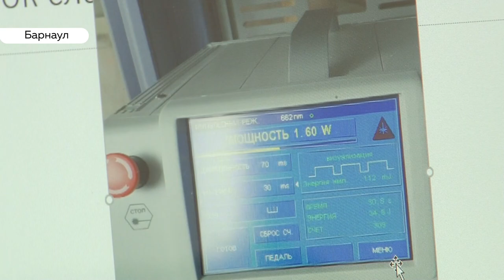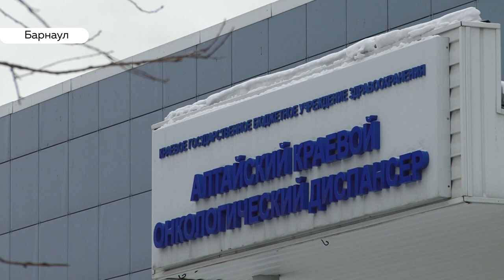Алтайские онкологи научились эффективно лечить рак пищевода и желудка на ранних стадиях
Онкологи региона внедрили новый метод лечения рака бронхо-лёгочной системы, пищевода и желудка. По словам врачей, фотодинамическая терапия позволит не только уничтожить опухоль на ранних стадиях, но и улучшить качество жизни самым запущенным пациентам.